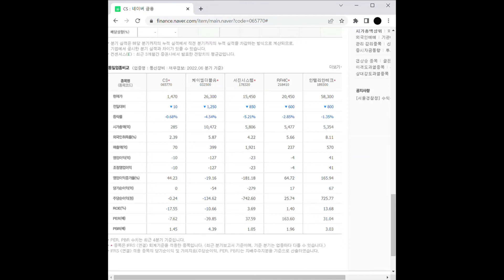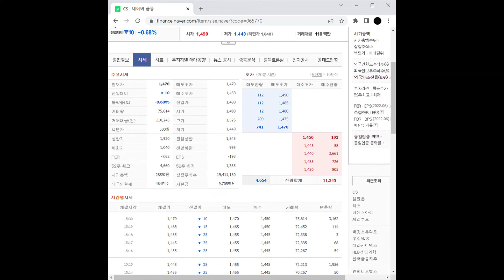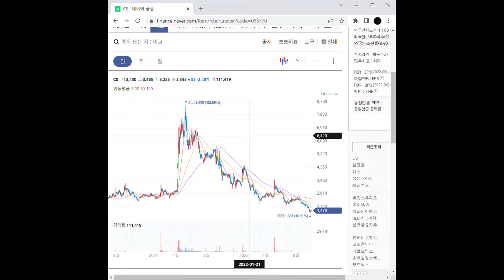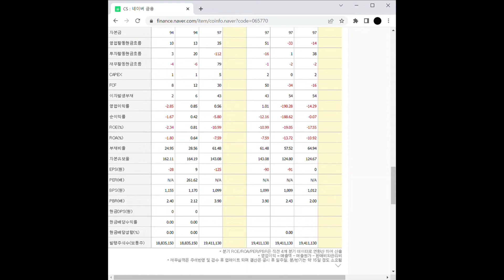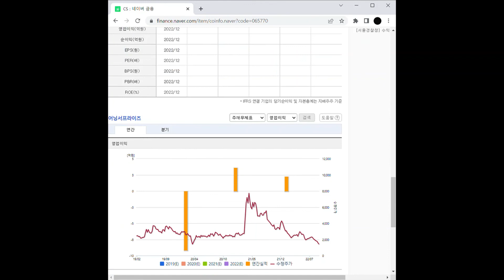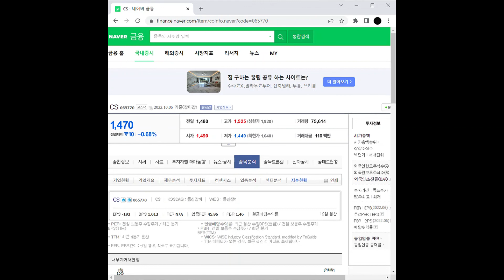스마트그리드(지능형전력망) 관련주 CS 주가 전망 및 차트 분석